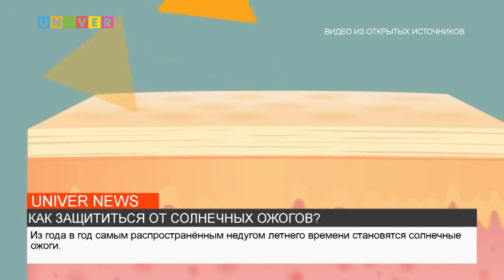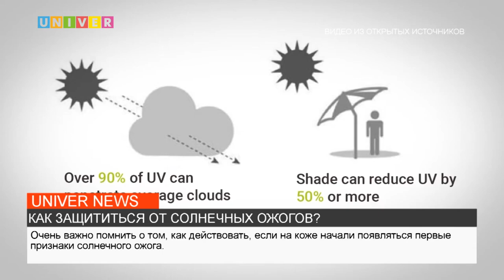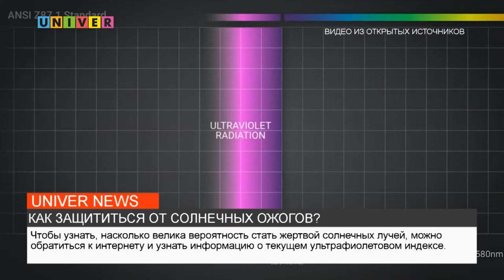КАК ЗАЩИТИТЬСЯ ОТ СОЛНЕЧНЫХ ОЖОГОВ?